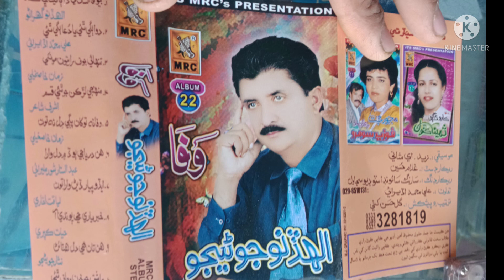allah dino junejo album 22 Old songs